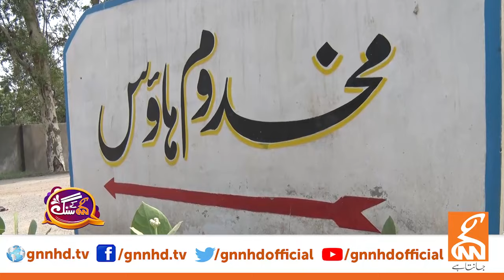PPP Leader Makhdoom Syed Faisal Saleh Hayat In GNN Kay Sang | Mohsin Bhatti | 30 July 2023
GNN Kay Sang With Makhdoom Syed Faisal Saleh Hayat | Mohsin Bhatti |  30 July 2023 | GNN